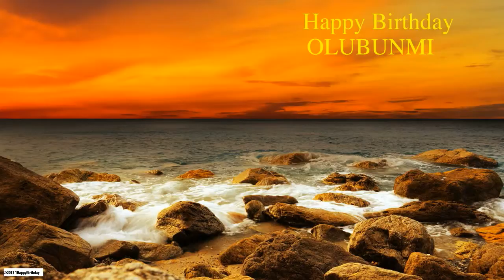Olubunmi Nature & Naturaleza - Happy Birthday